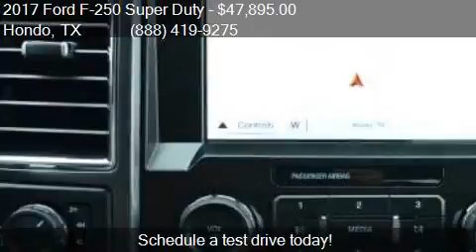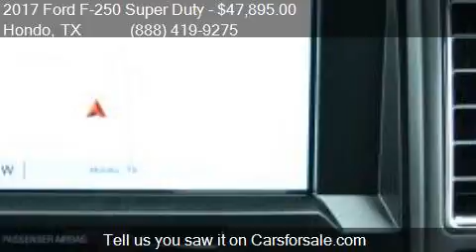2017 Ford F-250 Super Duty XLT for sale in Hondo, TX 78861 a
This 2017 Ford F-250 Super Duty XLT is for sale in Hondo, TX 78861 at Cecil Atkission Ford.

Engine: 6.2L V8
Transmission: Automatic 6-Speed
Color: White
Mileage: 9
Contact Cecil Atkission Ford 109 19th Street Hondo, TX 78861 to test drive this 2017 Ford F-250 Super Duty XLT today.